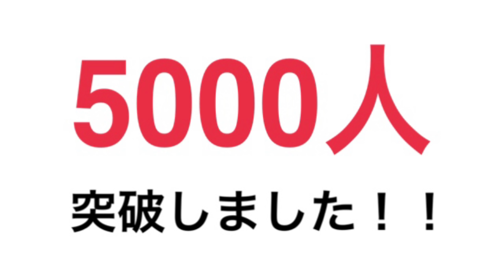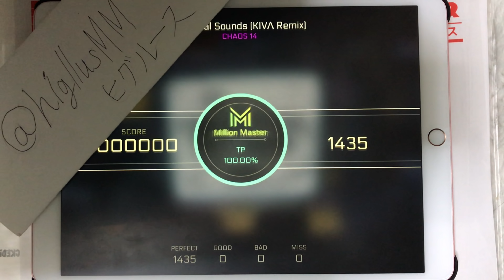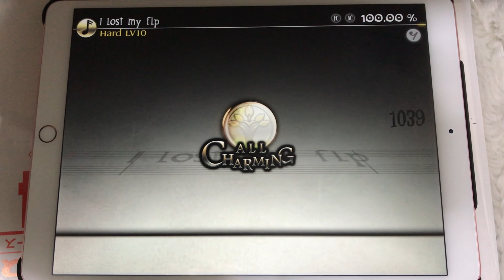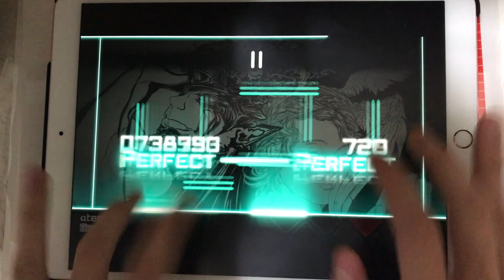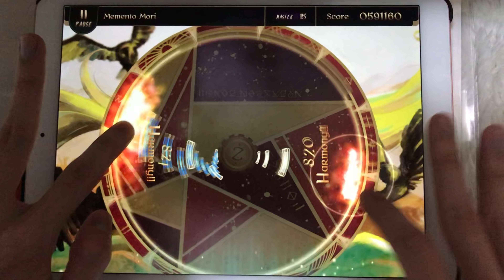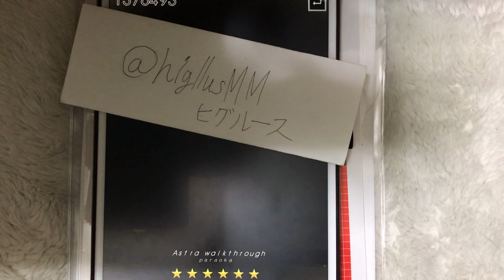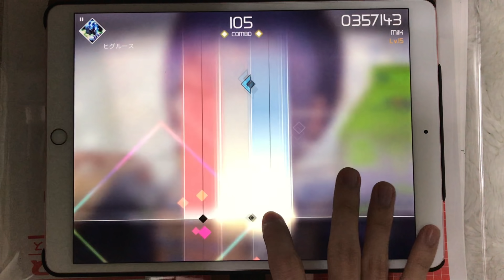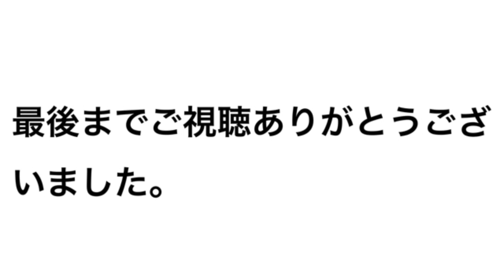【Special】ヒグルースチャンネル登録者数5000人突破記念動画！！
編集者 ヒグルース
BGM担当 ヒグr...というか全部俺

という事で、自己紹介(遅い)
編集したら、約30分の尺になってしまいました。(長い)
とてもボリューミーですが、最後までお付き合いしてくださると嬉しいです。

こんなに長い時間編集したの初めてで、編集力は無さすぎ(　˙-˙　)そこらへんは大目に見てくださると助かります………

BGMの音量は、なるべく手元動画と同じ感じになるくらいに下げたんですけど、実際に再生してみると手元動画より若干大きめですね(汗)

最後に、私の作曲アカウントのリンク貼ります！

良かったら聴いてください(｀・ω・´)

【訂正】
21:58らへん、以外としっかり音ゲー→意外としっかり音ゲー